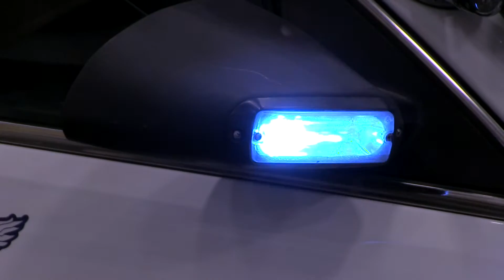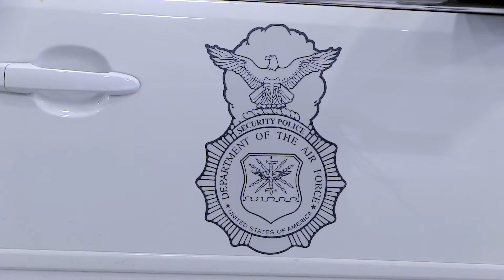Air Force Security Forces Test Idle Reduction Tech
The Air Force is engaging in a study to cut costs and reduce maintenance hours on high use vehicles. Here's James Truitt with how Air Force Security Forces are testing these energy saving, environmental friendly technologies.

This study is being conducted in two locations, Joint Base San Antonio, Texas and Offutt Air Force Base, Nebraska. The two locations were primality chosen to see if climate has any impact on the study results.